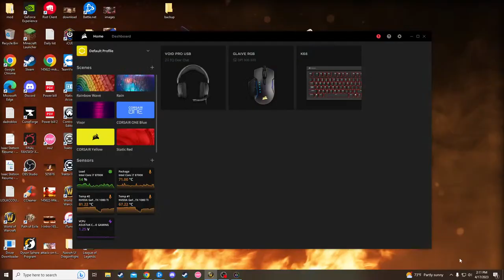Classic Era Hc